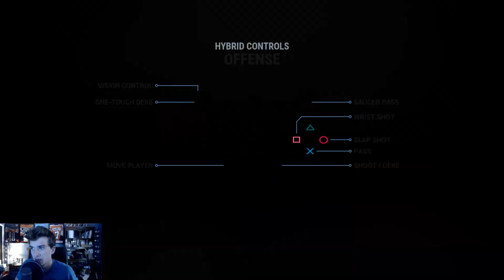Team of Forwards VS Team of Defensemen (NHL 17 Challenge)